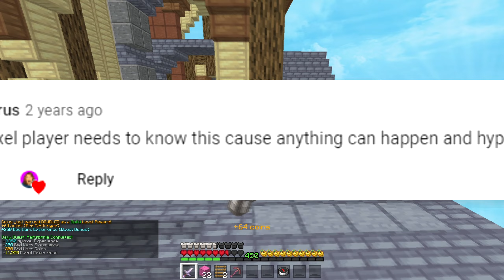Exposing the Worst Hypixel Exploit Ever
Hypixel has been the number one Minecraft server for years however, there is an exploit that can ruin the playing experience for everyone... Today, I look into this exploit and propose solutions to Hypixel on how they can combat it.

📁 Texture Pack:
Spectral 16x